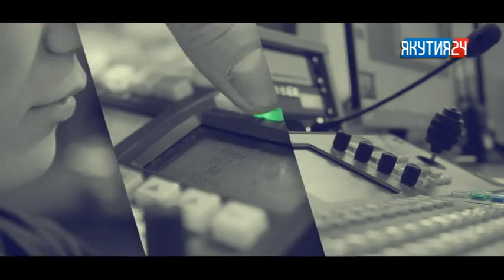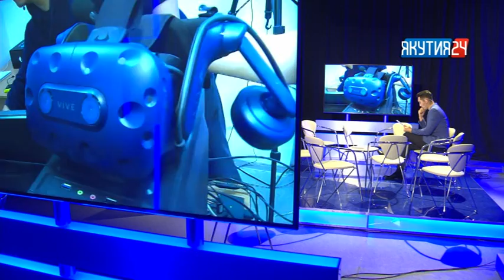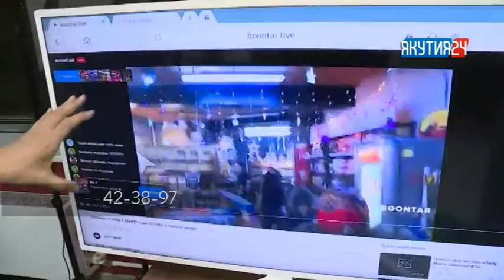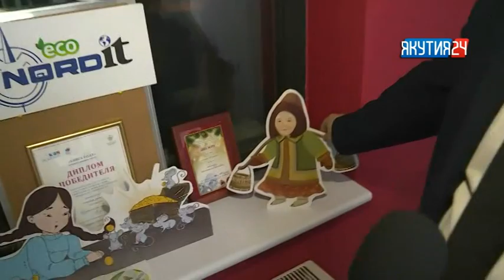«Талбан». Часть 1. (15.01.19)